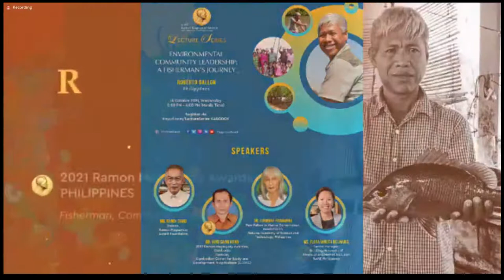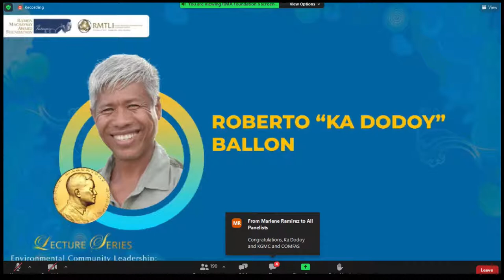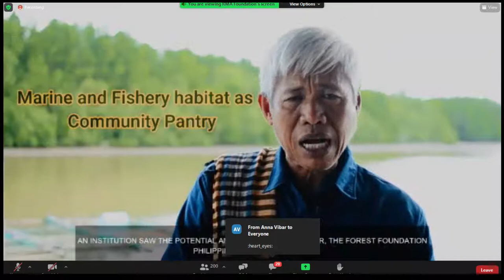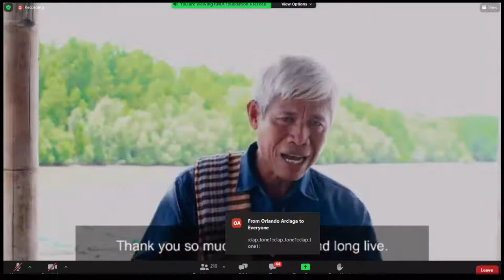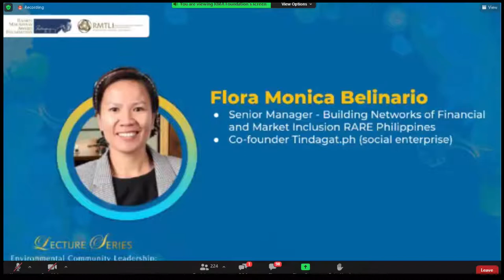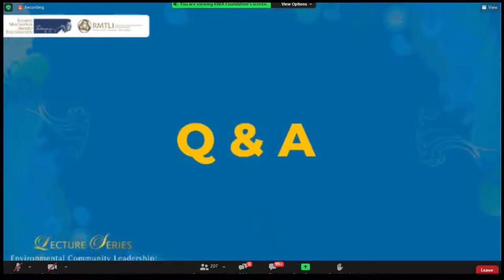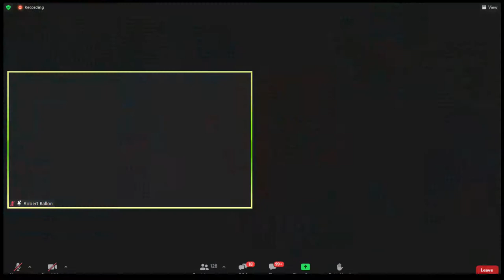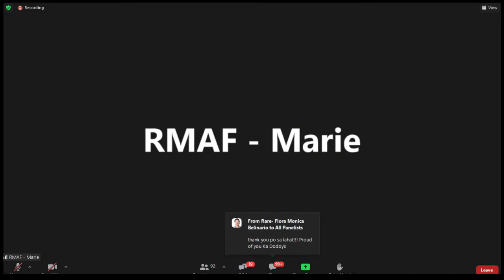2021 Ramon Magsaysay Award Lecture Series: ROBERTO BALLON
2021 Ramon Magsaysay Awardee Roberto Ballon (Philippines)
Environmental Community Leadership : A Fisherman's Journey